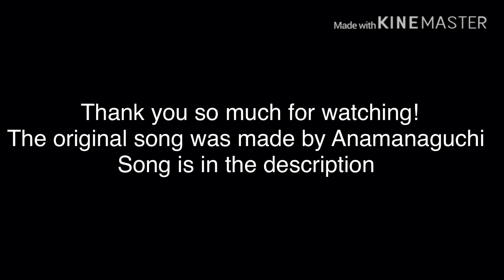Miku | Gacha life music video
Blaze And Miku put on an encore Music video!